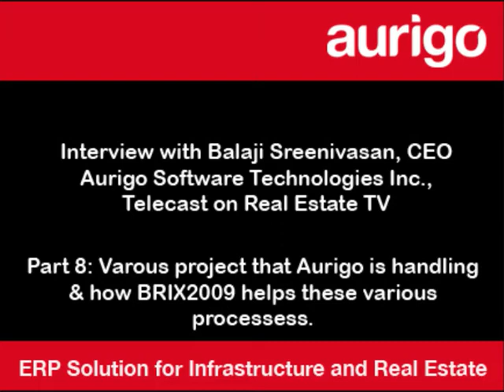Part8 how BRIX can help manage processes